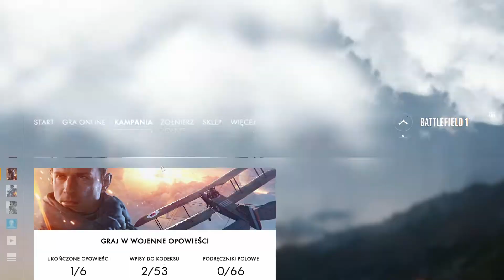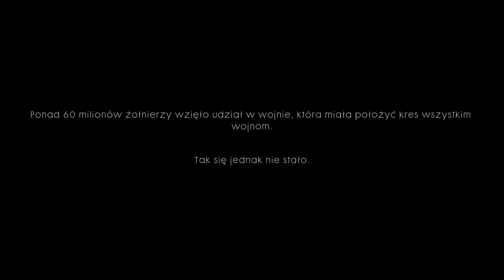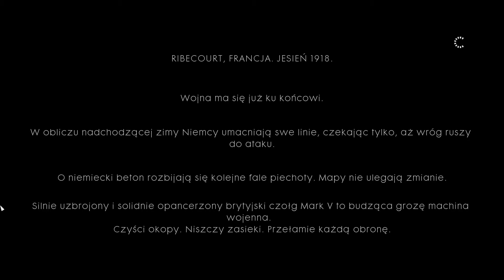- | 1 | - Battlefield 1 (PC PL) - EDWARD CZOŁGISTA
Chcesz więcej? Zostaw po sobie ślad a ja na pewno się odwdzięczę.

Zapraszam wszystkich do obejrzenia pierwszego odcinka z Battlefield 1. Jest to kolejny odcinek z moim komentarzem wiec domyślam się, że może być lepszy  od poprzedniego ale mimo to wybaczcie mi wszelkie niedogodności. Liczę na to, że napiszecie mi co powinienem jeszcze poprawić. Mam nadzieję, że będzie wam się podobało i że zmotywujecie mnie do dalszego nagrywania. Oceniajcie, piszcie co jeszcze chcielibyście zobaczyć.